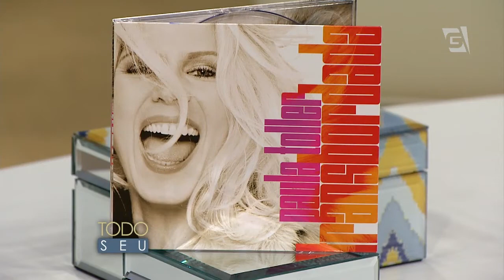Todo Seu - Conversa com Paula Toller (23/04/15)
Ronnie Von recebe a cantora Paula Toller no palco do Todo Seu para um entrevista incrível.

Facebook.com/ProgramaTodoSeu